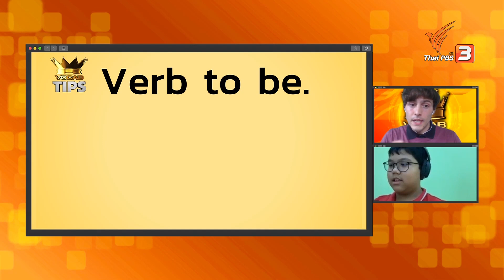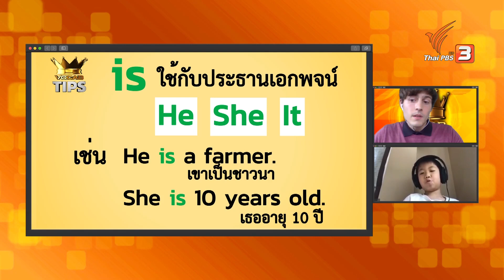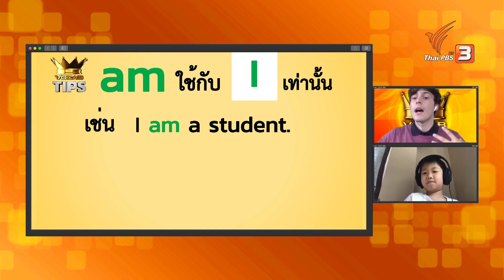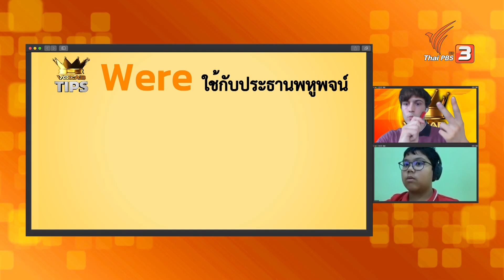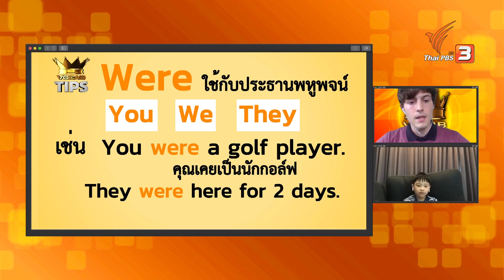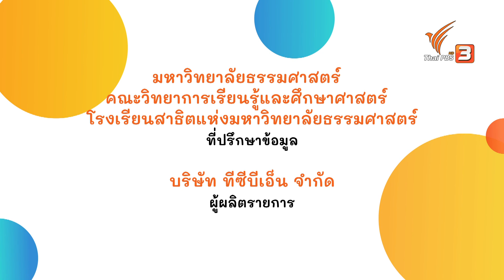Verb to be มีอะไรบ้าง ? และภารกิจจัดเสื้อผ้าและของเล่น : สนุกเรียน (27 พ.ค. 63)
VOCAB KING
พบกับน้อง ๆ ทั้ง 5 คนที่จะมาสะกดคำศัพท์ภาษาอังกฤษในหมวดร้านขายหนังสือ, หมวดกิจกรรมผจญภัย, หมวดระบบสุริยะ, หมวดนก และหมวดท่าเรือ เพื่อสะสมเงินมอบให้กับโรงพยาบาลจุฬาลงกรณ์ น้อง ๆ จะสะสมเงินได้เยอะไหม มาลุ้นไปด้วยกัน จากนั้นไปดู VOCAB TIPS กับ Verb to be มีอะไรบ้าง ?

สนุกเรียน
"น้องแฟมมี่" และ "น้องเฟรญ่า" วันนี้สองสาวพี่น้องได้รับภารกิจที่ธรรมดา ๆ แต่กลับกลายเป็นภารกิจที่ไม่ธรรมดาในการจัดเสื้อผ้าที่เยอะมาก ๆ และไม่ได้เป็นระเบียบ รวมทั้งต้องหาสิ่งแปลกปลอมในห้องของเล่นด้วย เรื่องจะสนุกวุ่นวายแค่ไหน มาติดตามกัน

ติดตามชมรายการสนุกเรียน วันพุธที่ 27 พฤษภาคม 2563 เวลา 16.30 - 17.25 น. ทางไทยพีบีเอส หรือรับชมย้อนหลังได้ทาง